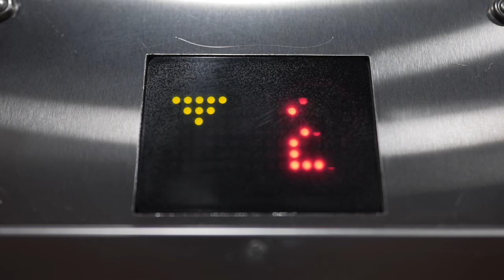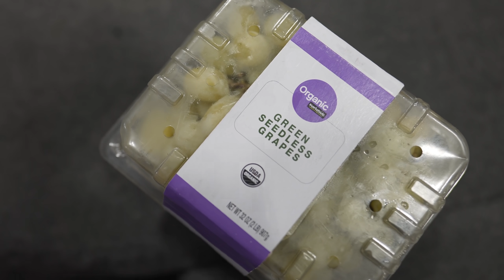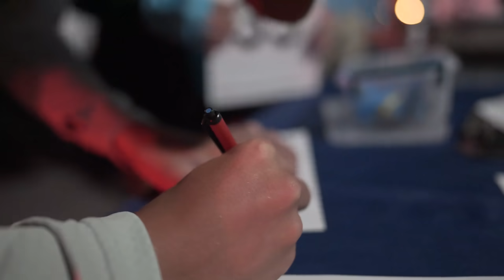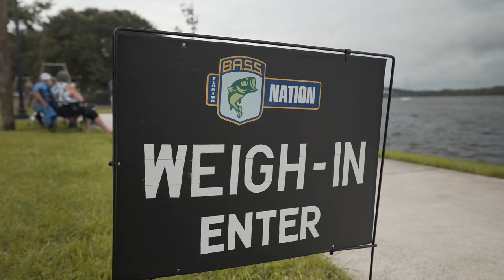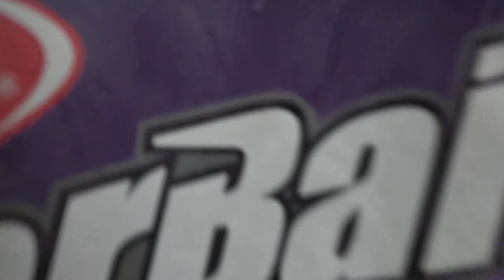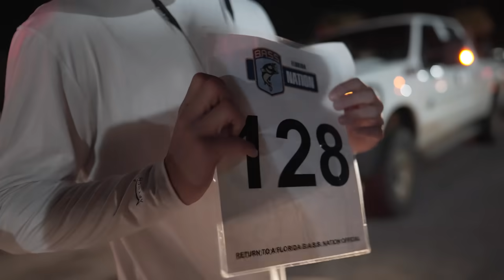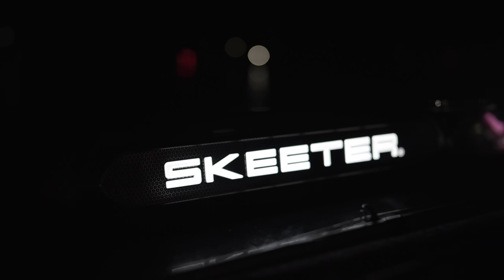I'M ON TOUR NOW! - Florida Bass Nation Ep.1 - St. John's River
We attack the St. John's River for the first tournament of the Florida Bass Nation season!

Use the code HILARYSUE to get a deal on your First box!

MB0107QSVZ8VUO7